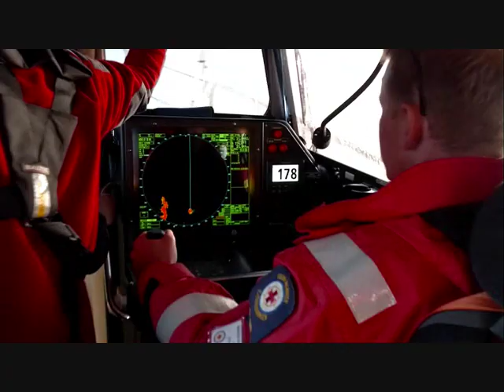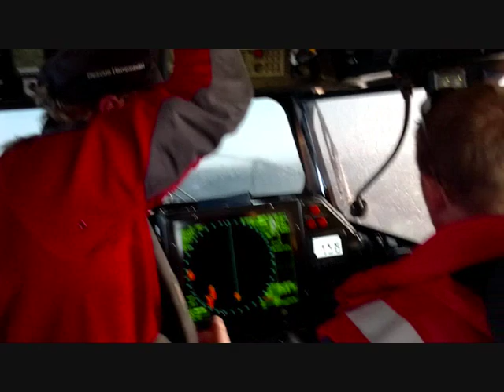Rs liv1.wmv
Liv II på väg till Eckerö. Syd 12 m/sec snett emot från styrbord, vi gör ca 25 knop lätt. Har vi velat har vi gått över 30 knop.